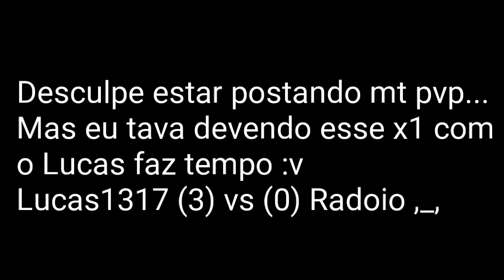PVP MONTAGE #31 - Lucas1317 VS Radoio | MCPE 0.15.10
► Abre eu vai, abre logo

► Meu server de PvP (Off):
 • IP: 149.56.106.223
 • Port: 25649
 • Código para doar: U100369
 • App para doar: MC NODE

► Informações do vídeo:

► Server:
 • IP: StreetKits.ddns.net
 • Port: 25642

► Quer minha skin para nudes, intros, thumbs ou algo do tipo? Peça no twitter (͡° ͜ʖ ͡°)

 • E algumas tem copyright!

SapphirePE ™ ( Uma Nova Era )